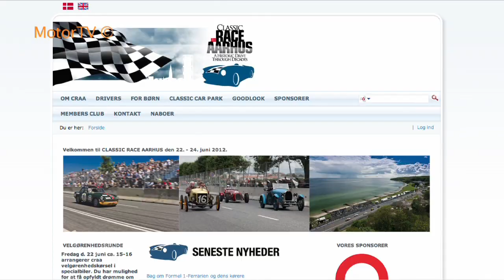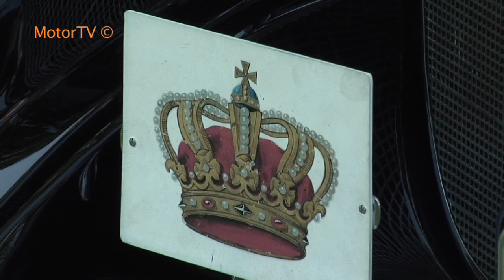MotorTV - Pressemøde CRAA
Niels Brøchner havde i anledningen af, at vi igen i år får fornøjelsen af gaderæs i Aarhus, inviteret til pressemøde i Filtenborg Palæets smukke lokaler ved Tangkrogen. Fem ambassadører for CRAA stillede op, og fortalte hvorfor netop de har valgt at støtte op omkring CRAA på hver deres facon. MotorTV var selvfølgelig med, da dette vigtige arrangement, forud for en af årets største motorsportsbegivenheder i Danmark, løb af stablen.